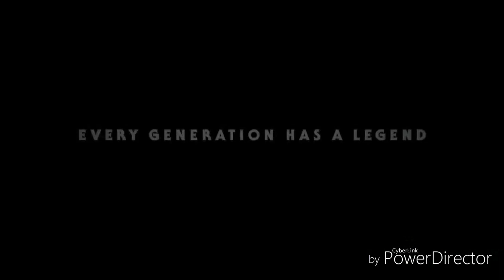Jurassic Park 3 Trailer: The Rise Of Skywalker Style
This is something that I've been working on for a while and I hope you guys enjoy it. Universal Pictures and Amblin Entertainment owns the footage. I also don't own the Star Wars the Rise of Skywalker trailer theme. Lucas Film owns it.